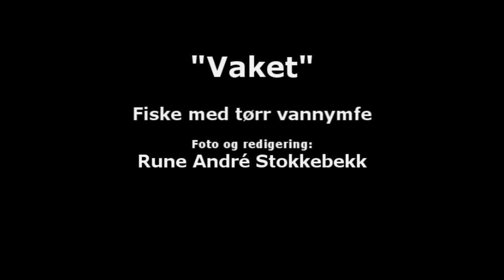Vaket fiske med vannymfe.wmv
Rune Andre Stokkebekk employee in Guideline fishing with Fario 8,6' #5, Presentation line and Quadra reel. Fishing with dry damsels in a small lake.